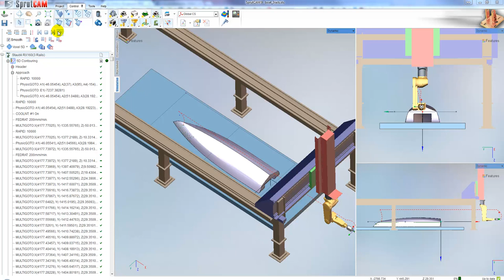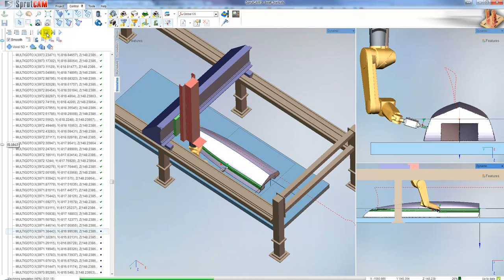Staubli RX160 with 3 rails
SprutCAM for Staubli RX160 robot with 3 rails